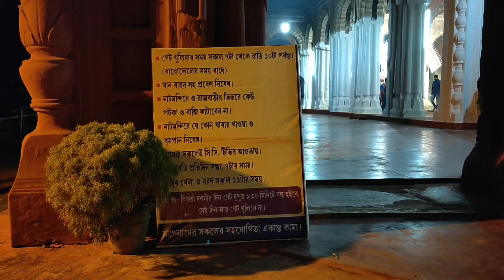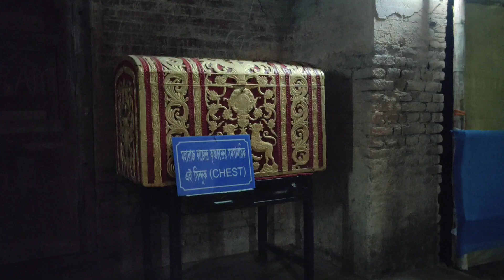Durga Puja in Krishnanagar Rajbari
History of Durga Puja in Krishnanagar Rajbari

       Krishnanagar Rajbari's Durga Puja is one of the oldest Durga Puja in West Bengal. It takes place in Krishnanagar Rajbari every year. Rajbari complex remains open during Durga Puja and Jagadhatri Puja festivals. History of this Puja dated nearly 350 years back. King of Nadia Raja Rudra Roy, great grandfather of famous king Raja Krishnachandra Roy, started this puja in Krishnanagar Rajbari (palace) in 1683. He started worshipping the goddess for well-being and happiness for his estate. Durga is worshipped here as Raj Rajeshwari,   an incarnation of Laxmi, the goddess of wealth and happiness. Durga idol is dressed as a warrior and her lion looks more likely a horse. King used to care a lot to his people. That's why this Royal puja was not just a Royal affair. From the time of it's inauguration, it was a “Sarbojonin” festival.

A video by Apurba Biswas